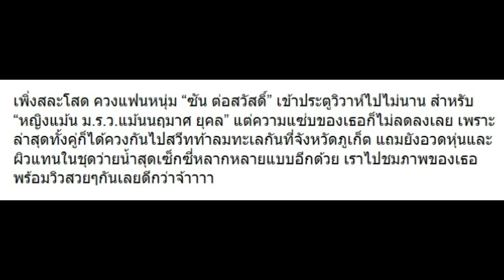10 ภาพ “หญิงแม้น” หลังแต่งงานยังอวดหุ่นแซ่บเว่อร์เที่ยวภูเก็ต เป๊ะไหมเช็ค!!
10 ภาพ “หญิงแม้น” หลังแต่งงานยังอวดหุ่นแซ่บเว่อร์เที่ยวภูเก็ต เป๊ะไหมเช็ค!!